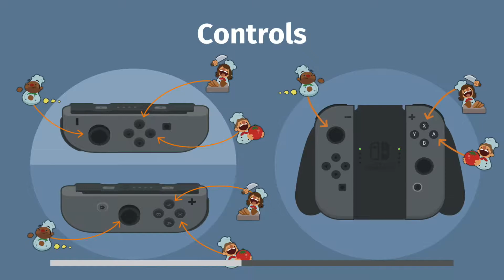Overcooked Single Player Level 3-3, 3 Stars Walk Through Gameplay (Nintendo Switch)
One Player Level 3-3 Walk Through